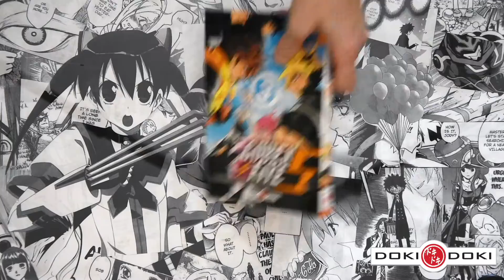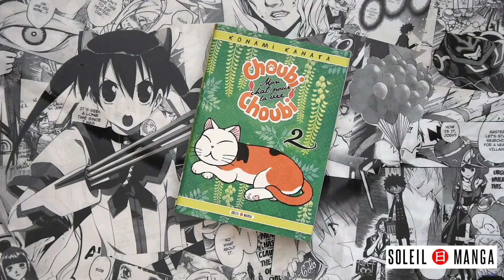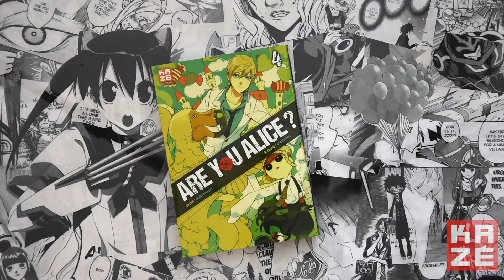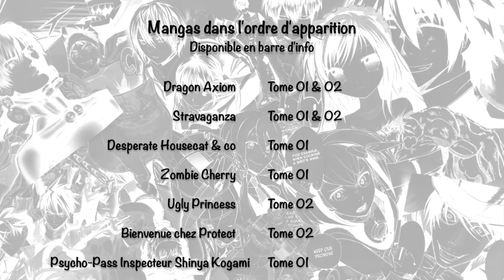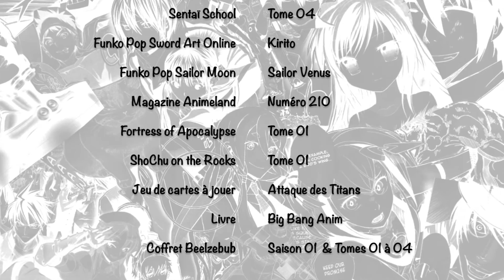Haul 01 : Juin 2016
Hey, dans cette vidéo je vous présente mes achats du mois de juin 2016.

Mangas dans l'ordre d'apparition :

● Asian District :
Dragon Axiom -Tome 01 & 02

● Casterman :
Stravaganza - Tome 01 & 02

● Akata :
Desperate Housecat & co  Tome 01
Zombie Cherry   Tome 01
Ugly Princess Tome 02
Bienvenue chez Protect Tome 02

● Kana :
Psycho-Pass Inspecteur Shinya Kogami  Tome 01
Puzzle & Dragons Z Tome 01
Telle que tu es Tome 04

● Ototo :
Re : Monster Tome 01
Sword Art Online Phantom Bullet Tome 02

● Doki Doki :
The Rising of the Shield Hero Tome 01
Guren Five Tome 03 (dernier tome)

● Glénat :
Lost Seven Tome 03 & 04 (derniers tomes)
Les Chroniques de Lapicyan Tome 01
WoodStock Tome 13

● Delcourt Tonkam :
Dead Tube Tome 01
Online the Comic Tome 02
Food Wars Tome 11

● Komikku :
Pétale de Réincarnation Tome 01
Le Maître des Livres Tome 08

● Panini Manga :
Mako L'Ange de la Mort Tome 01
Cat's Eye Tome 05

● Pika :
Alice aux Pays des Merveilles One Shot
Alice in Murderland Tome 01
Green Worldz Tome 01 & 02
Akatsuki Tome 04
Aphorism Tome 08
UQ Holder Tome 09
CounTrouble Tome 03

● Kurokawa :
Arsène Lupin Tome 04
One Punch Man Tome 03

● Nobi Nobi :
Happy Clover Tome 03

● Soleil Manga :
Choubi Choubi Mon Chat pour la Vie Tome 02

● Ki-oon :
My Hero Academia Tome 03
Re Member Tome 03

● Kazé :
Beyond Evil Tome 03
Blood Blockade Battlefront Tome 02
Are You Alice ? Tome 04

● Olydri :
Sentaï School Tome 04

● Funko Pop : Sword Art Online Kirito & Sailor Moon Sailor Venus

● Magazine Animeland Numéro 210
- Fortress of Apocalypse Tome 01(Pika)
- ShoChu on the Rocks Tome 01 (Ankama)
- Jeu de cartes à jouer Attaque des Titans
- Livre Big Bang Anim
- Coffret Beelzebub Saison 01  & Tomes 01 à 04 (Kazé)

Musique d'intro et de fin : Arc North - Lux
Musique du HAUL : Arc North - Timeline